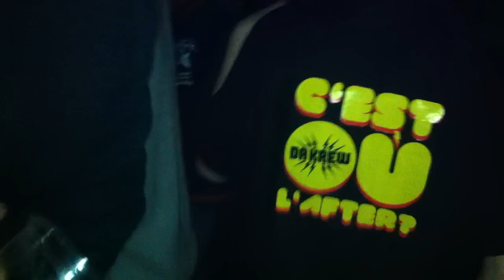dOP Live @ Sound Pellegrino Festival - L'Enfer 2012-04-07